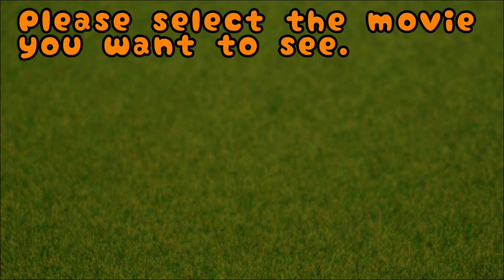ブ～ンブ～ン♪バイキンマンとラジコン飛行機！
チーズ・アンパンマン・ジャムおじさんがラジコン飛行機で遊んでいるよ。それを見かけたバイキンマンは、ラジコン飛行機を貸してもらうのですが…バイキンマンはじょうずに飛ばせるのかな？

★チャンネルを登録して最新動画もチェックしてね♪

おススメ動画、Recommended videos

◆アンパンマンのおもちゃアニメ　ドキドキ…ドキンちゃんのラブレター大さくせん！